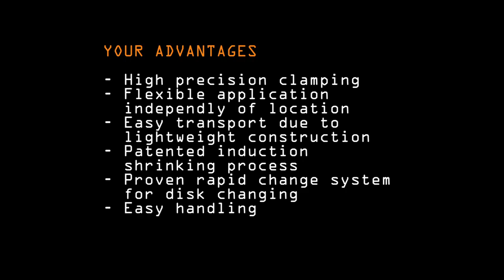Schüssler μ-CONNECT Shrink Fit Unit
The Perfect Entry-Level Shrink Fit Unit